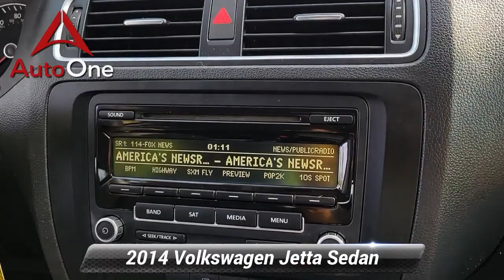Used 2014 Volkswagen Jetta Sedan SE, Lancaster, PA 6865